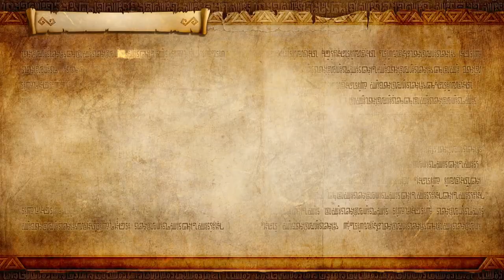The Girl In The Green Tunic | Linkle's Tale | Hyrule Warriors: Definitive Edition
this is the nintendo switch version. this is linkle, girl link.